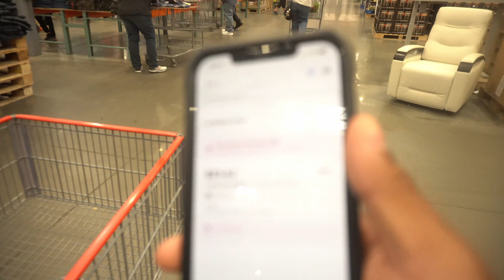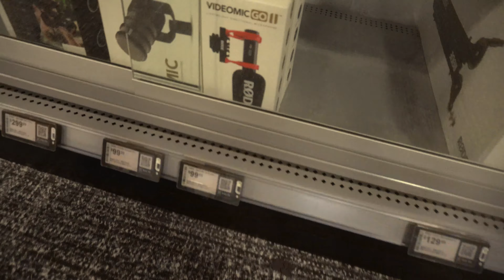christmas break linked with bro/ vlog #10